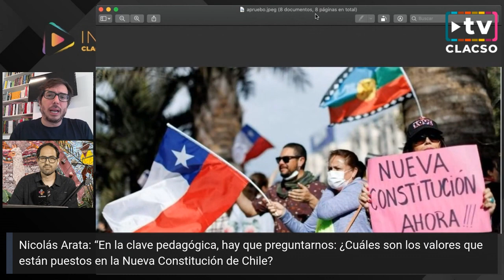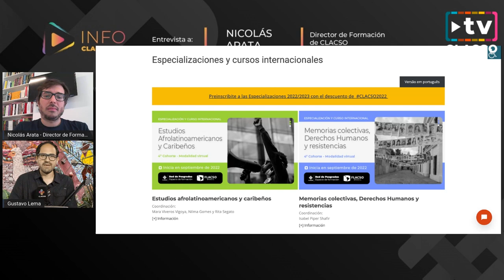Nicolás Arata: “En Chile, para acceder al derecho de la educación tenés que endeudarte toda la vida”